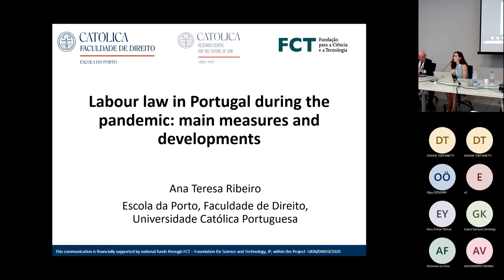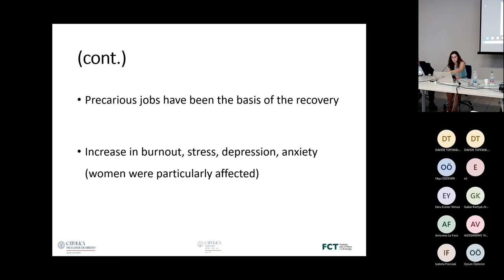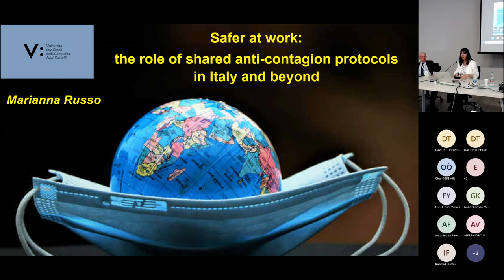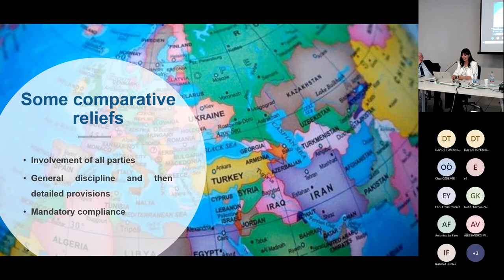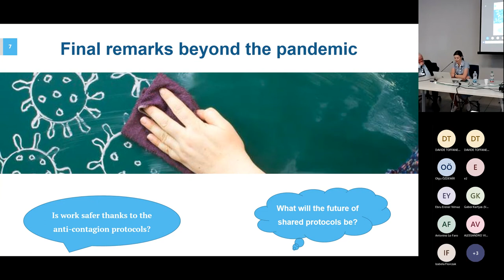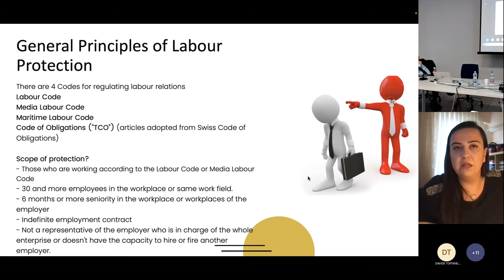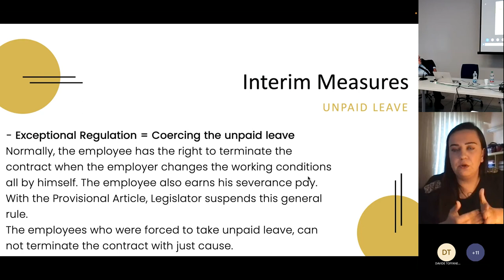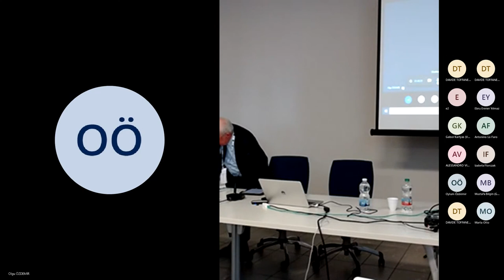National Policy Responses to the Covid-19 Pandemic: A Comparative Perspective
SESSION 1A

Chair: Alan Neal, University of Warwick, UK

Labour Law in Portugal during the Pandemic: Main Measures and Developments
Ana Teresa Ribeiro, Portoguese Catholic University, Portugal

Safer at Work: the Role of Shared Anti-contagion Protocols in Italy and Beyond
Marianna Russo, Luigi Vanvitelli University of Campania, Italy

Work Beyond the Pandemic: Towards a Human-centered Recovery
Elena Sychenko, St Petersburg State University, Russia

Termination Ban and Unpaid Leave as Interim Measures during Covid-19 Pandemic in Turkish Labour Law
Olgu Özdemir, Antalya Bilim University, Turkey

Covid-19 and its Impact on Rights of Workers in India – A Critical Analysis
Srishti Singh, United Nations University for Peace, Costa Rica

Discussant: Carmen Agut Garcia, Jaume I University, Spain
Fondazione Marco Biagi, Largo Marco Biagi 10, Modena